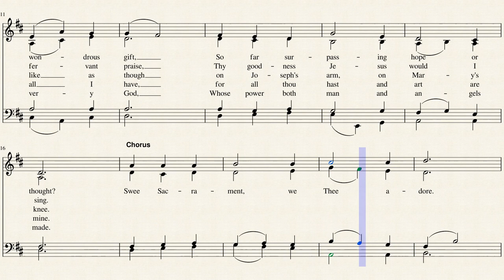Jesus My Lord My God My All (Bass)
Sweet Sacrament, LM; with refrain
Romischkatholishes Gesangbuchlein, 1826
Frederick W. Faber (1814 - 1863)